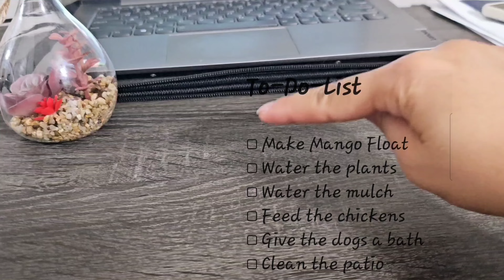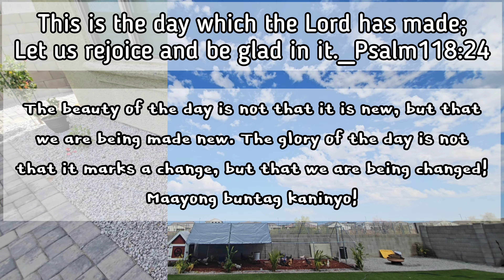A Day in My Life in America. Cleaning, Bathing the Dogs, & Making Mango Float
Music not mine. CTTO:

🎵Track : Cute BGM Compilation -    • [BgmPresident] Cute BGM Compilation [...